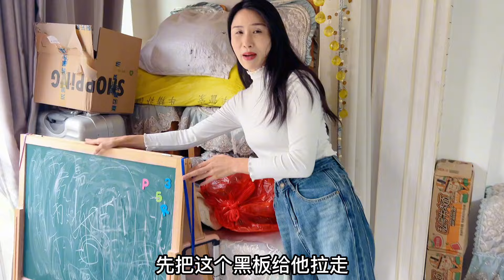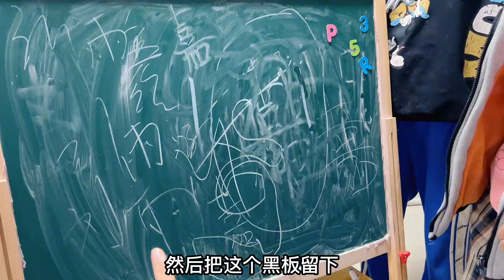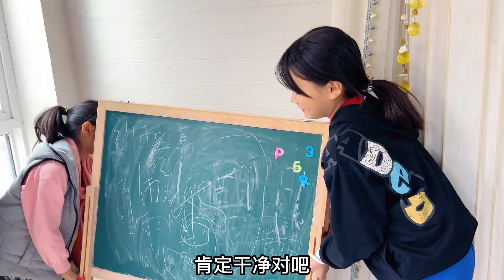江苏一家人真的太懒了，整个屋里堆满了垃圾，网友都看不下去了！